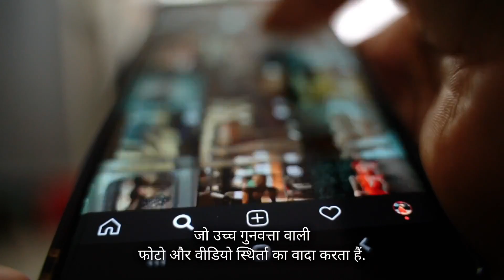Best Smartphone Under 20000 | Flexi Gadgets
In this video you know about best smartphone under 20000 smartphone under 20000

► Amazon Deals

smartphone 2023